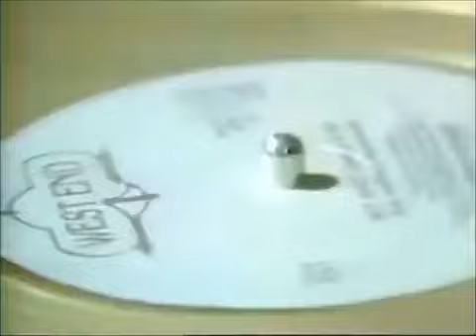Peaches & Herb - Funtime - subtitulado al español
I'm glad I was able to purchase this CD before it will go out of print again. The sound quality is excellent.
I recall when back in the day "Fun time" hit the radio stations, A danceable tune with a contagious beat.
"Surrender" is my other favorite song here. Although this was not probably the best album from this duo
compared to "2 Hot!"and "Twice the Fire", it was "worth the wait" to have it re-released on CD. I hope that
"Twice the Fire" can be released on CD very soon.

The previous work was feeling that there was a feeling of tension, but here is a calm couple manzai (excuse!)It does not go until, but it has become a lot of happy feeling.Is there something change between the two people?The duo of men and women can be used to imagine the surrounding area, regardless of whether you prefer or not.The quality of the music is not lowered, but the atmosphere is slightly different.After the success of the disco chart, the first track “FUN TIME” seems to have become a hit tune for this album on Moro. It is now a work of disco classics.